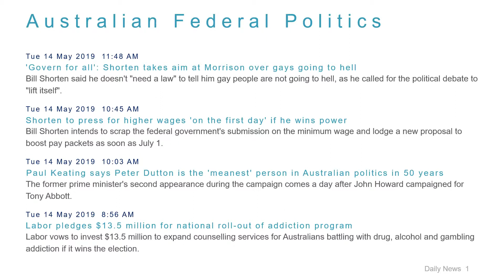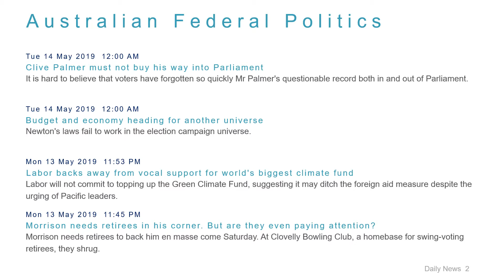Political News Headlines for 14 May 2019 - 1 PM Edition